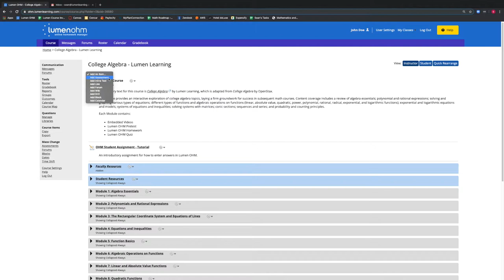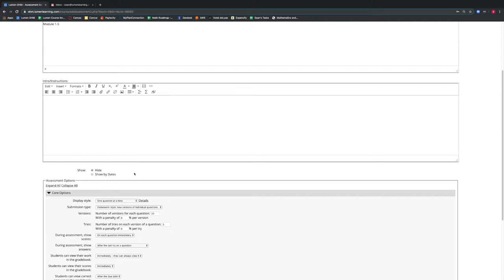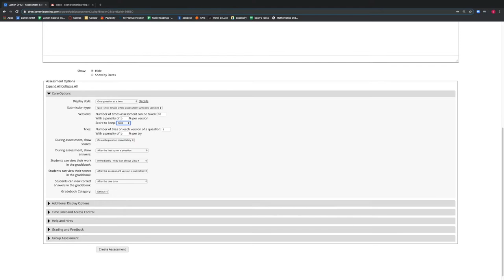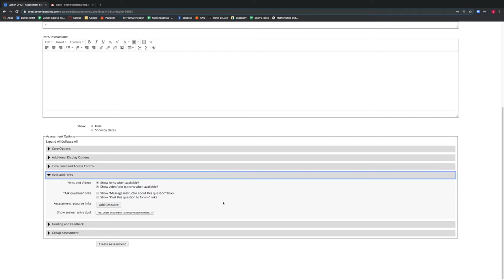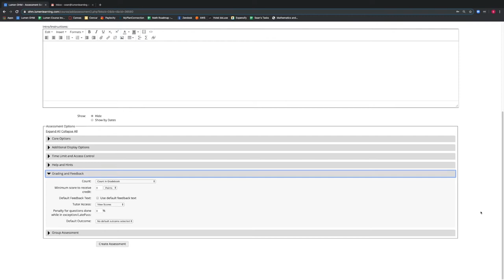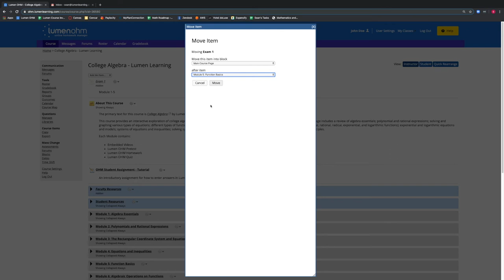How to Add an Assessment, Homework, Quiz or Exam using Lumen OHM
In this video we review how to add an assessment, homework, quiz or exam in Lumen OHM. This feature allows a teacher customize their course and add assessments to their course. We use the College Algebra by Lumen Learning as our template course.

Visit Lumen Learning to find out more.